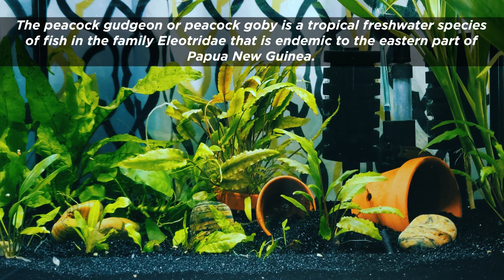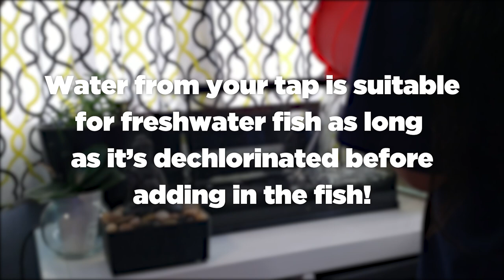Project Peacock Gudgeon Guide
Here you'll learn the basics of Peacock Gudgeon-- including spawning information.